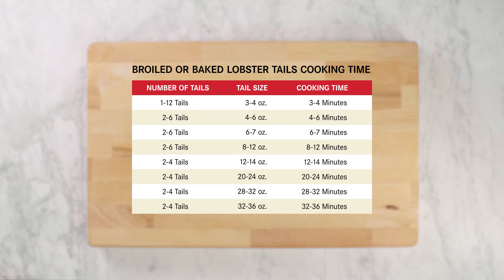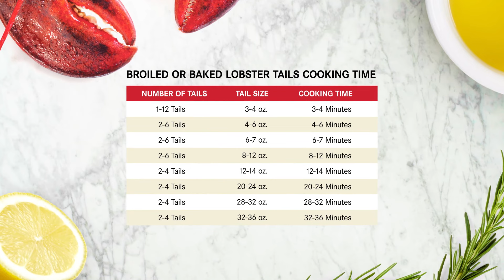How to Butterfly & Broil or Bake Lobster Tails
Learn how to professionally butterfly your lobsters tails and perfectly bake or broil like a 5 star restaurant!